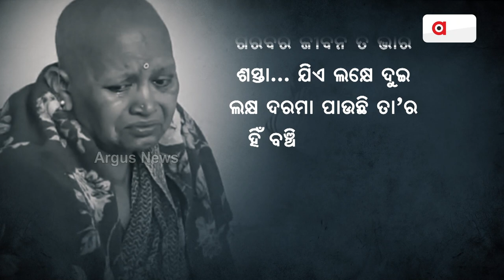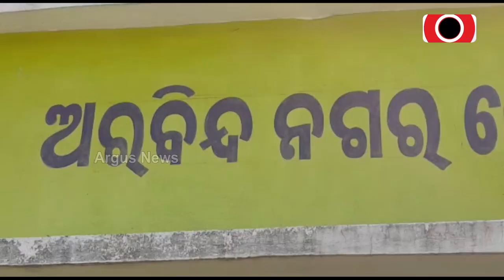Cancer Patient From Ganjam Seeks Odisha Govts Help For Further Treatment